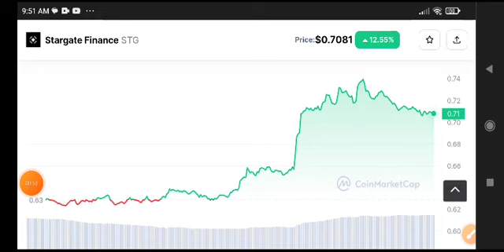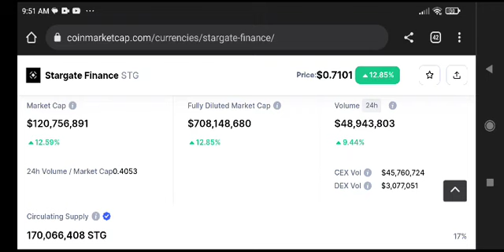STG Price Prediction Analysis! Stargate Finance News Today